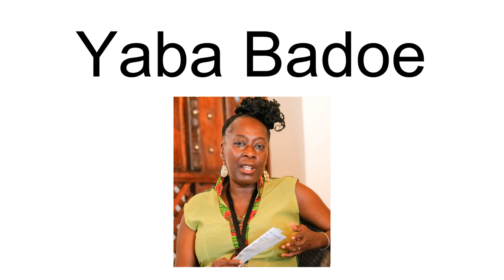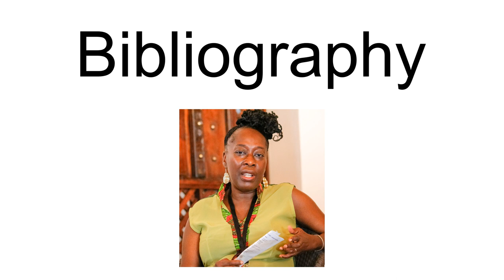Yaba Badoe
Yaba Badoe (born 1955) is a Ghanaian-British documentary filmmaker, journalist and author.